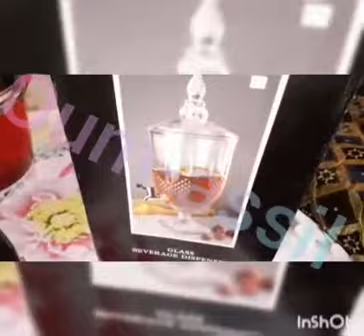بعض مشترياتي من الأواني 💕💕لرمضان الكريم والأيام العادية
سلام خياتي نتمنى يعجبكم الفيديو ما تبخلوناش باللايك والاشتراك وتفعيل زر الجرس ليصلكم كل جديد تحياتي ام اسيل